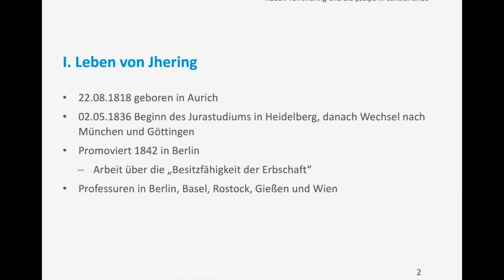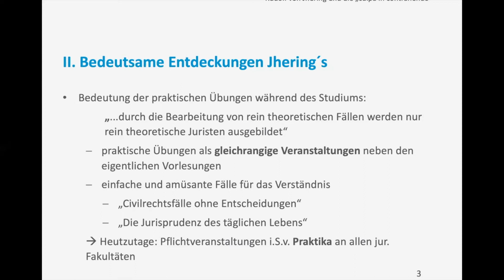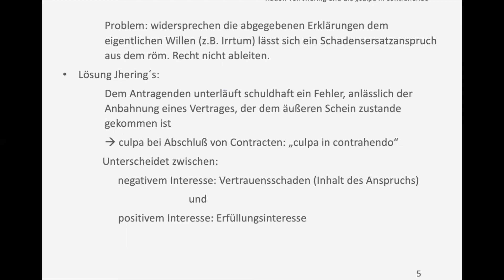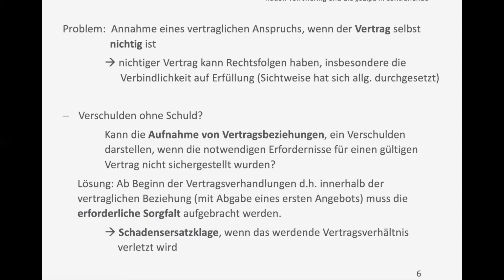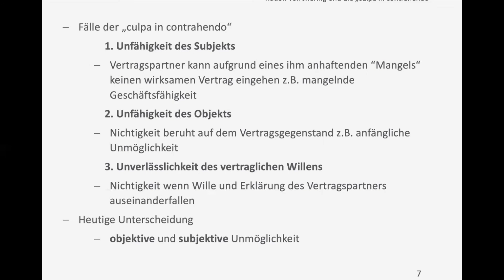Zivilrechtliche Entdecker - Rudolf von Jhering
Eine Videoreihe zum Buch Zivilrechtliche Entdecker, herausgegeben von Prof. Dr. Thomas Hoeren, vom ITM an der WWU Münster. Vorgestellt werden große Denker der Zivilrechtswissenschaft, denen nach Auffassung der Autoren "Entdeckerehre" gebührt.

Die Auswahl reicht vom Rechtsgelehrten des späten Mittelalters bis zu Zeitgenossen, von Lichtgestalten wie Friedrich Carl von Savigny bis zu weniger bekannten Vordenkern wie Johann Apel. Strenge Dogmatik und Rechtsverliebtheit haben ihren Platz ebenso wie die Erkenntnis von der "Unbegrenzten Auslegung des Rechts".

Als Entdecker und Entdeckung u.a. werden behandelt:
- Friedrich Carl von Savigny und das Abstraktionsprinzip
- Rudolf von Jhering und die culpa in contrahendo
- Paul Laband und die Abstraktheit der Vollmacht vom Kausalverhältnis
- Hermann Straub und die Lehre von den positiven Vertragsverletzungen
- Ernst Wolf und die reale Rechtslehre
- Claus-Wilhelm Canaris - Die Vertrauenshaftung im deutschen Privatrecht
- Bernd Rüthers - Die unbegrenzte Auslegung
- Ernst von Caemmerer - ein preußischer Hugenotte

Inhaltsübersicht
00:00:00: Intro
00:00:09: Biografie
00:00:51: Bedeutung der praktischen Übungen während des Studiums
00:01:56: „Bekehrung“
00:02:27: Entdeckung – c.i.c. oder Schadensersatz bei nichtig oder nicht zur Perfektion gelangten Verträgen
00:05:17: Fälle der c.i.c.
00:06:22: Abspann